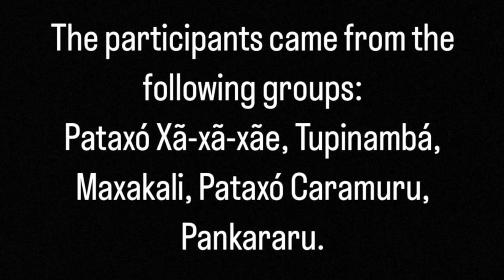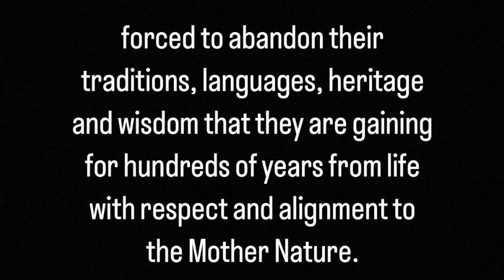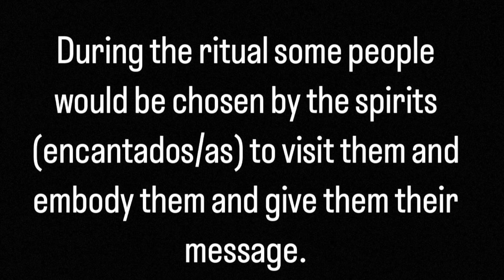The shamans’ gathering in Bahia. Special episode #27.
In May 2022 I had an honer to participate in the 6th meeting of the shamans of the indigenous groups from North West and Minais Gerais that took place in Aldeia Baixa Alegre Terra Indígena Caramuru-Catarina Paraguassu in Pau Brasil-Bahia
The meeting was organized to empower the indigenous people of Brazil.
The participants came from the following groups: Pataxó Xã-xã-xãe, Tupinambá, Maxakali, Pataxó Caramuru, Pankararu.
Indigenous people in Brazil suffer from great systematic oppression. They experience racism, disrespect, poverty and many other systematic post colonial inequalities. They were casted away from the lands where they were living for hundreds of years, forced to abandon their traditions, languages, heritage and wisdom that they are gaining for hundreds of years from life with respect and alignment to the Mother Nature.
The time came where indigenous groups in Brazil are gathering together to empower their traditions and spiritual strength to stand for their heritage.
The rituals I participated in were focused on contacting the ancestors by getting in the trans state by singing, playing music and dancing. During the ritual some people would be chosen by the spirits (encantados/as) to visit them and embody them and give them their message.